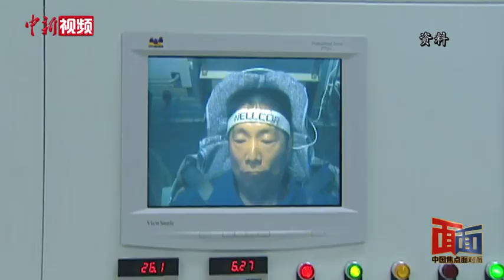400公里“天外” 中国如何建设“太空家园”？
4月29日，中国在文昌航天发射场用长征五号B火箭成功发射空间站天和核心舱，全面转入空间站在轨建造。中国空间站有哪些看点？未来普通人是否有机会前往空间站？中国航天科技集团五院总体设计部空间站总体研究室主任王为接受中新社“中国焦点面对面”专访，进行专业解读。